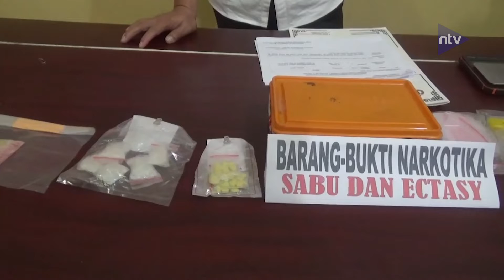2 Pekan Polisi Tangkap 16 Tersangka Narkoba